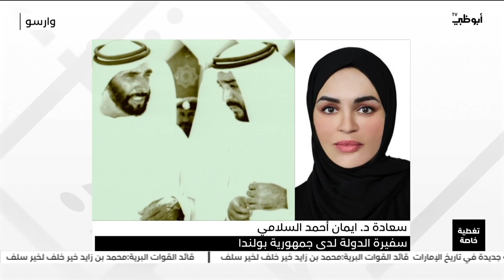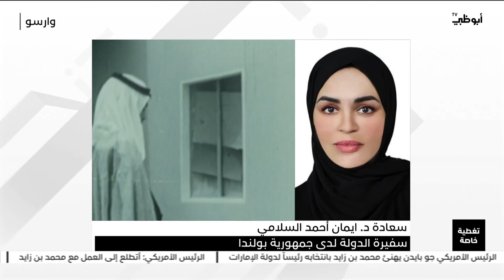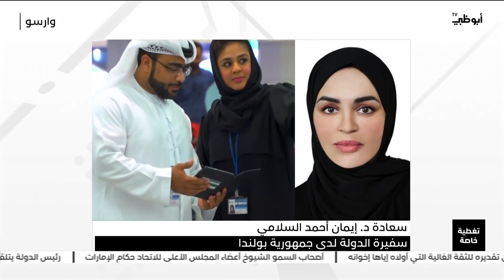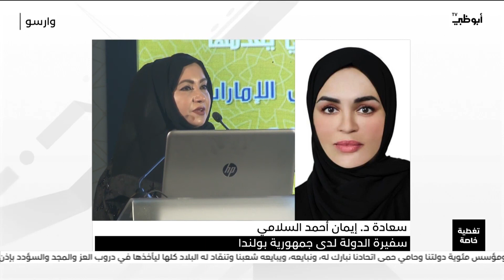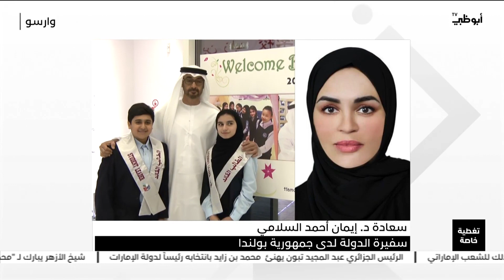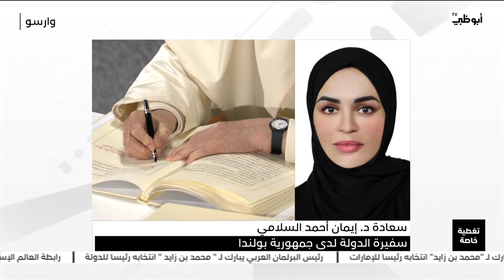سعادة د. إيمان السلامي: فقدنا قائد استثنائي أعطى الكثير وكرس حياته لخدمة الوطن والمواطن